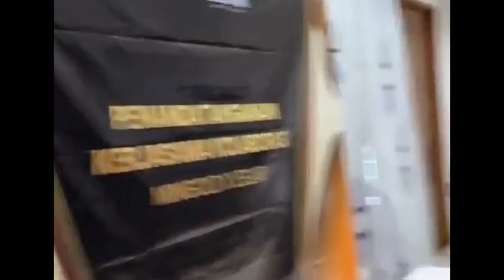TANGISAN RIZKY BILLAR PECAH DENGAR LESTI BERSHOLAWAT MERDU DAN MENDAYU BEGINI DI STUDIO REKAMAN